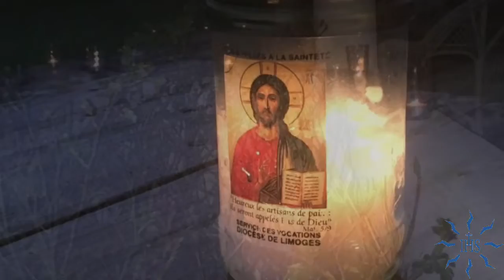Fête de l’Annonciation du mercredi 25 mars, Saint-Joseph Reims